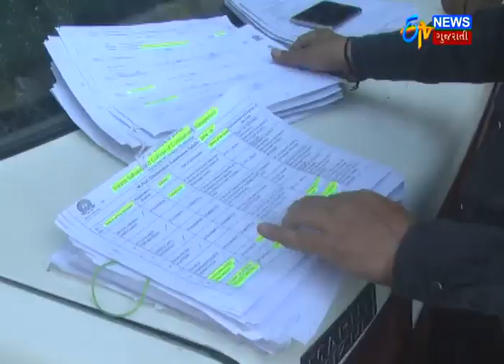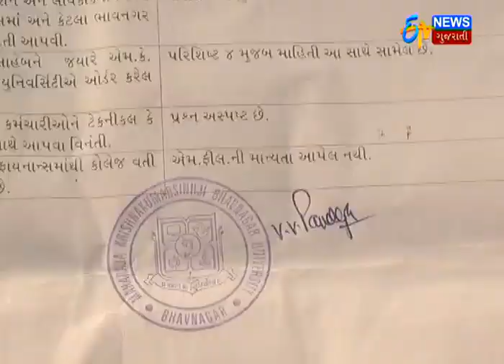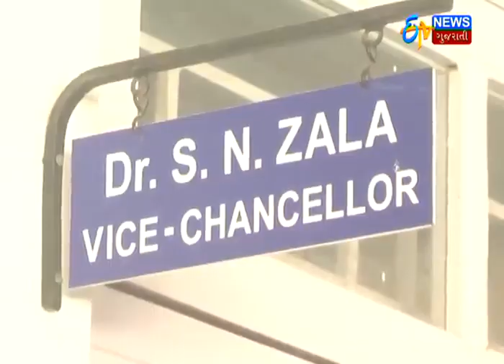Bhavnagar: Education scandal in Bhavnagar University - Etv News Gujarati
Bhavnagar: Education scandal in Bhavnagar University